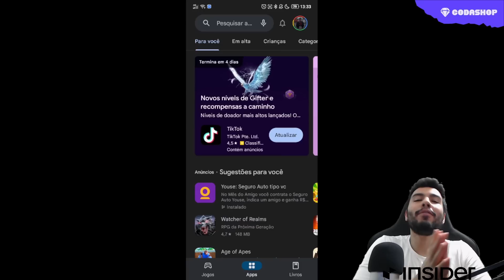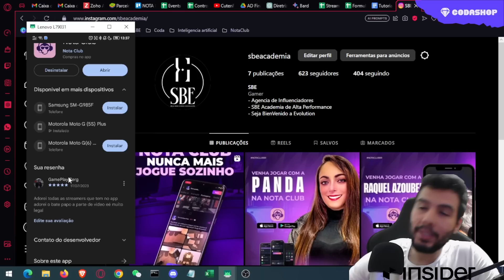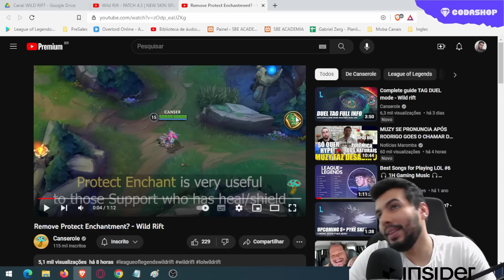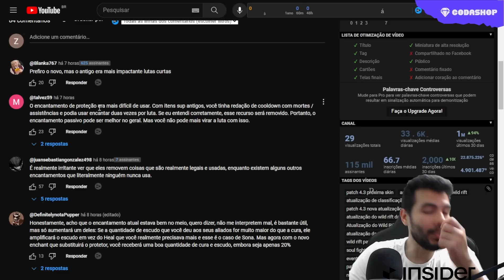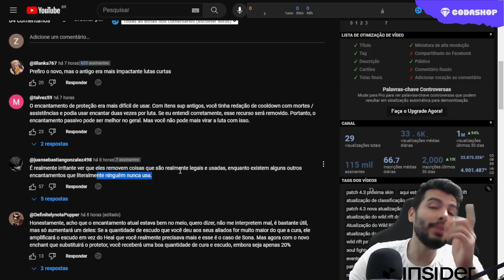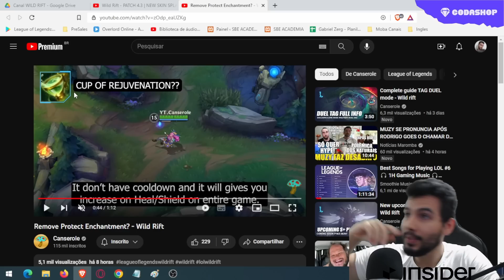Sorteio de 50 SKINS no WILD RIFT!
No Vídeo de Hoje: Trouxemos um super sorteio ao canal, até 50 skins poderão ser sorteadas e para participar é bem fácil.

Parceiros:
Cupom: SBE12

- Riot Games